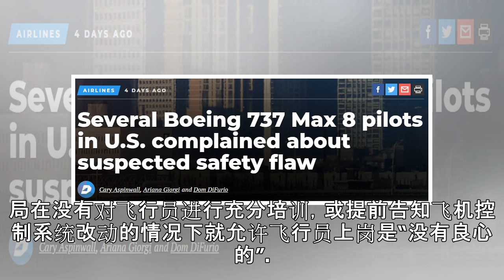失事客机地速一度高达400节 飞行员语带惊恐要求爬升